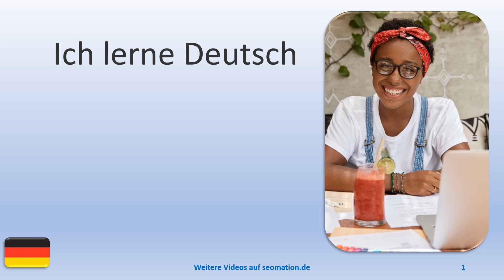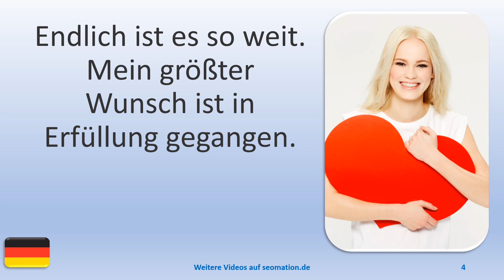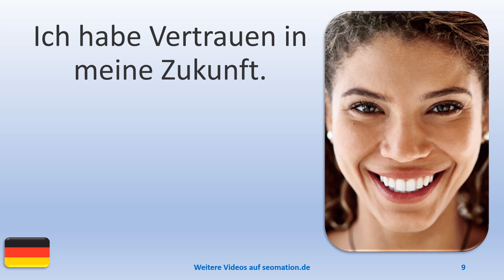▶️14774▶️Ich lerne Deutsch mit Texten und Bildern in unterschiedlichen Situationen.